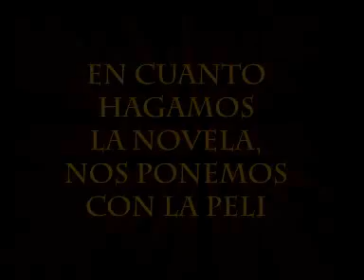Codigo Da Vinci: Peñazo Code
El Trailer definitivo del Código Da Vinci: The Peñazo Code